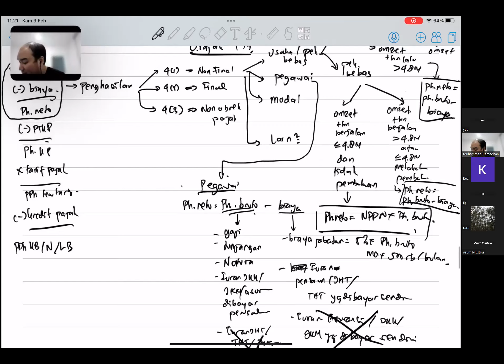Crash Course Persiapan Uji Kompetensi Pegawai DJP - Part 2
Video ini cocok untuk ditonton oleh pegawai DJP 1 hari sebelum menghadapi uji kompetensi.